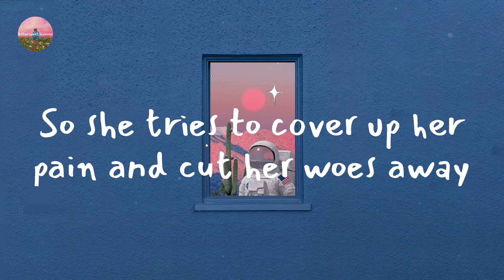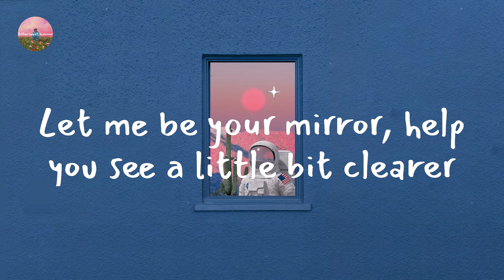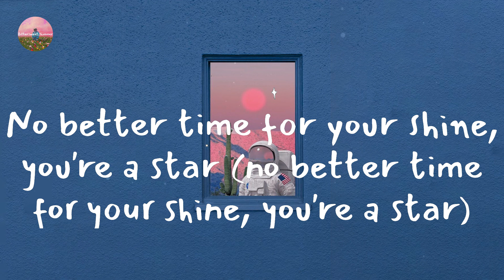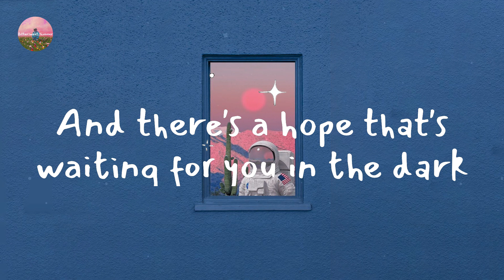Alessia Cara - Scars To Your Beautiful (Lyric Video)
Lyrics Scars To Your Beautiful:

'Cause cover girls don't cry after their face is made
Oh-oh, oh-oh
And you don't have to change a thing, yhe world could change its heart
Oh, oh
Oh-oh, oh-oh
No better you than the you that you are (no better you than the you that you are)
No better life than the life we're living (no better life than the life we're living)
No better time for your shine, you're a star (no better time for your shine, you're a star)